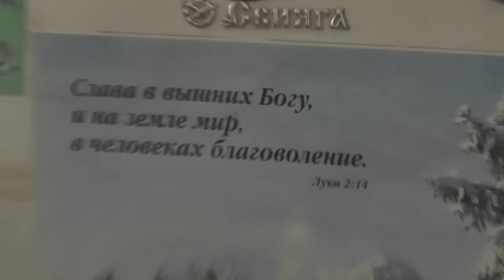Трапеза у о.Иоакима Лапкина с митрополитом Сергием. 15.05.2016